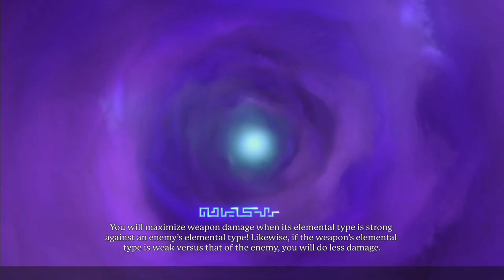Portal Knights:Gold Throne Edition [PS4 Mage AMXLP1] ep 11: The Cowled Mage pt 21